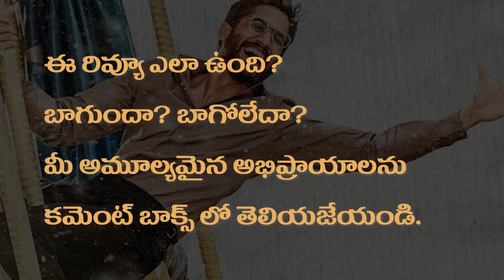ThankYou Movie Review Telugu | Nagachaitanya RaasiKhanna , Avikagour , Malavika Nair